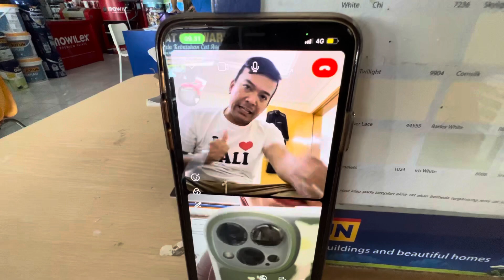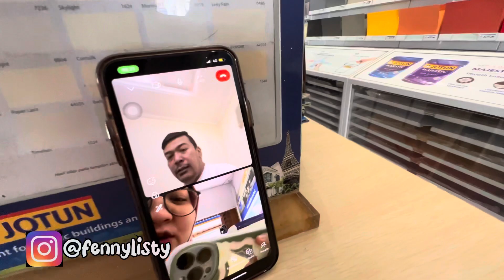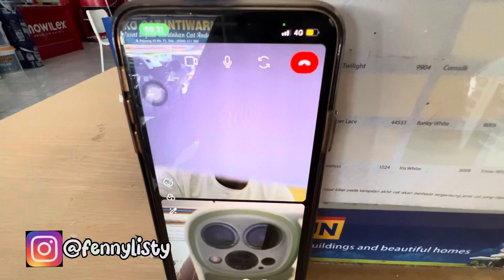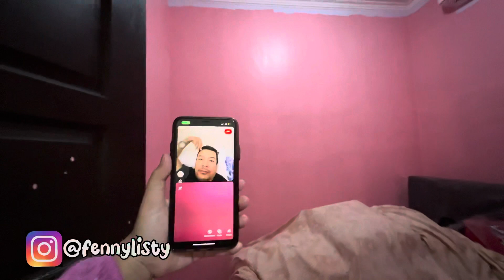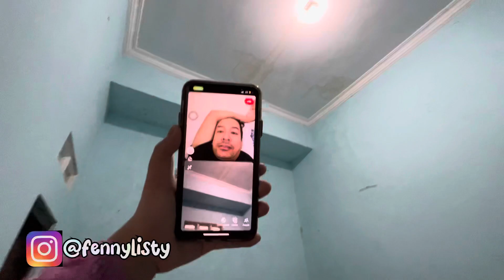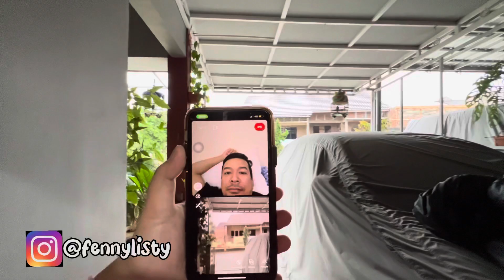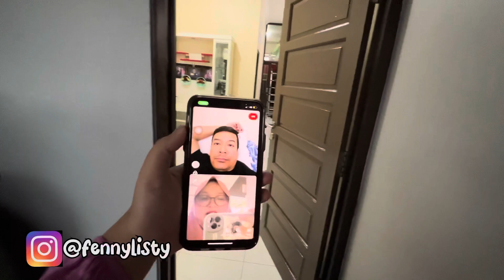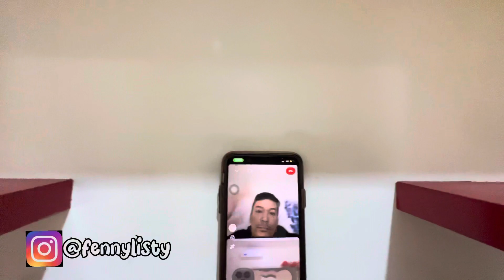RUMAH DIBONGKAR !! KANG @AlmanMulyana1983 SIAP2 PULANG KAMPUNG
Di video kali ini rumah kang Alman dibongkar lagi untuk persiapan menyambut kepulangan kang Alman .
Kira kira seperti apa?

Yuk yang mau gabung UMRAH BERSAMA ALMAN
Bisa langsung HUBUNGI ADMIN KAMI ➡️

Yang mau pesan kurma di ALMAN KURMA
SILAHKAN FOLLOW INSTAGRAM @alman_kurma.id atau bisa langsung HUBUNGI ADMIN